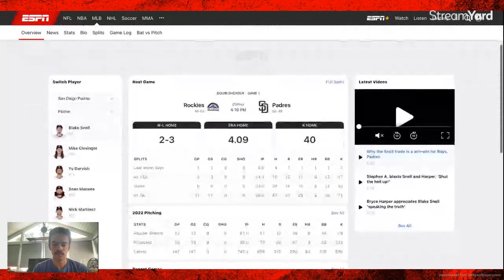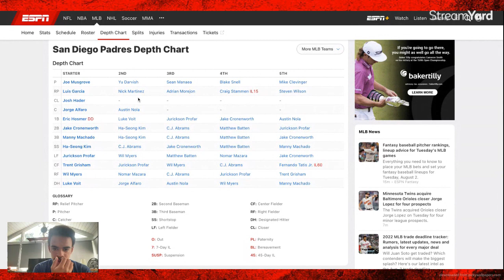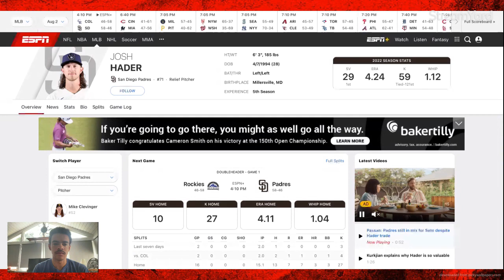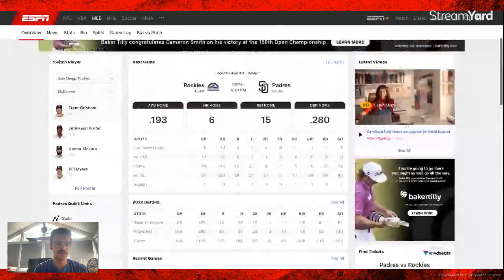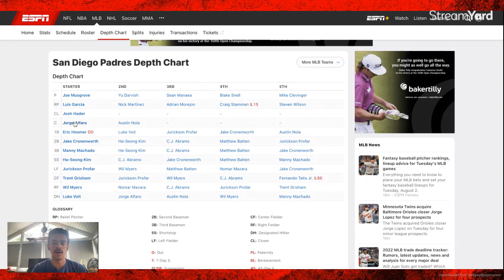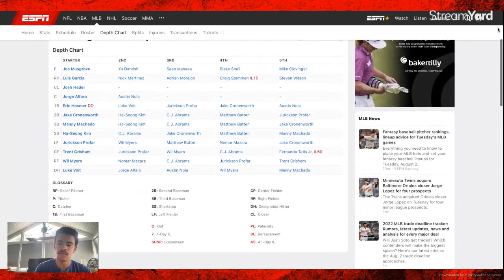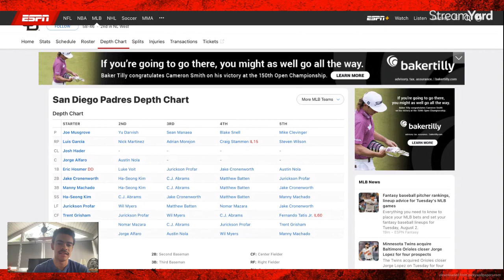The San Diego Padres Just BROKE The 2022 MLB Trade Deadline…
I love the MLB and I love to make MLB videos. On my channel you will find player breakdowns, what ifs, history, and anything else I can think of to keep you entertained.